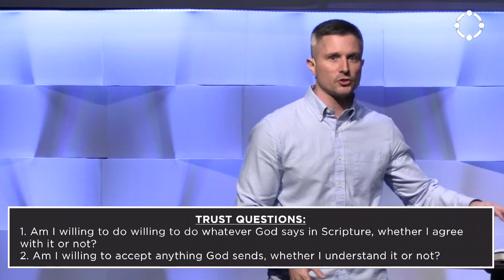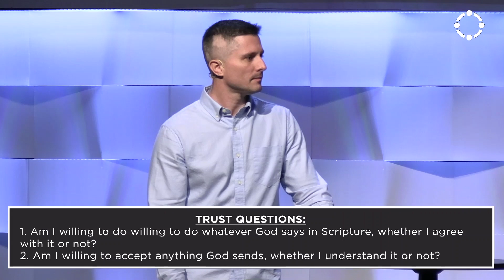How do I Become Wise? | Life Hacks | October 25, 2020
Wisdom is found by those most determined to find it.